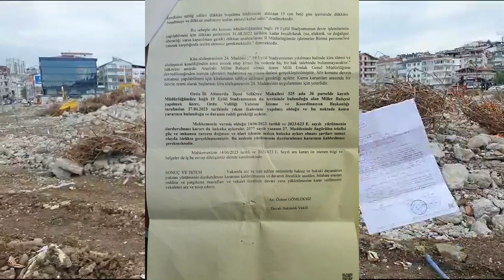Mustafa Adıgüzel: 19 Eylül Stadı yıkılıyor! Ancak hukuksuz. Hafriyatın ihaleside hukuksuz.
CHP Ordu Milletvekili Dr. Mustafa Adıgüzel yıkımı devam etmekte olan 19 Eylül stadı önünden yaptığı açıklamada şunları kaydetti;

Stadın yıkım çalışması devam ediyor ancak hukuksuz. Hafriyatın ihalesi hukuksuz.

Daha önce Ordu İdare Mahkemesi buranın yıkımının kanuna aykırı olduğunu belirtince valilik itiraz etmiş Samsun Bölge İdare Mahkemesi’ne gitmişti.

Elimizdeki Samsun Bölge İdare Mahkemesi’nin kararına göre de bu stadın yıkımı kanuna aykırı.

Anayasamıza göre Türkiye Cumhuriyeti bir hukuk devletidir. Ancak mahkeme kararını tanımayan bir valilik ve bürokrasi var. Şu anda mahkeme buradaki yıkımın usule ve hukuka uygun olmadığını söylediği ve durdurulmasına kesin kanaatini oy birliği ile verdiği halde iş makineleri çalışmaya devam ediyor.

Molozların ihalesi ile ilgili de bir sıkıntı söz konusu. Vilayetin arkasındaki yıkılan kamu binalarının molozlarından devlet kar etmişken burada zarar ediyor. Buranın molozlarının doğrudan birisine teslim edildiğine dair bilgiler ve belgeler geliyor.

Tüm bu sebeplerle Ordu'daki mülkü idare amirinin bu hukuksuzluğa son vermesi lazım.

Son olarak buradaki büfeye de buradan gidin diyorlar. Ancak hukuki bir gerekçe üretemedikleri için bu sefer de “Can güvenliğiniz yok” gerekçesini üretmişler. Oysa vatandaşın hemen yanında can güvenliğini hiçe sayarak yıkım yapan ve bunu kanuna aykırı bir şekilde yapan zaten sizsiniz.

Yıkım baştan aşağı hukuksuz bir işlemdir ve bu konuyu takip etmeye devam ediyoruz. Bu hukuksuzluğa dahil olan herkes hesabını verecektir.